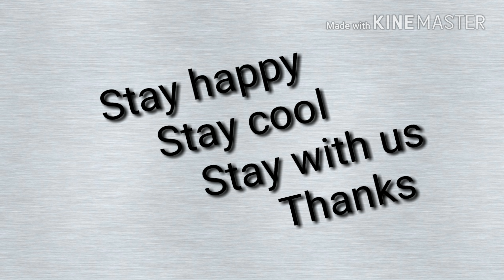fifa world cup final prize giving ceremony 2018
pic courtesy --fifa